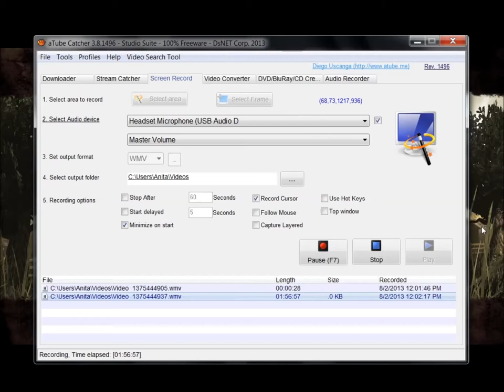The Walking Dead Game: Episode 4 ~ Around Every Corner Part 5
Telltales The Walking Dead Game Walkthrough. Been a while since I played this game and I don't remember everything. I also played it on the Xbox 360 now I'm playing on the PC.